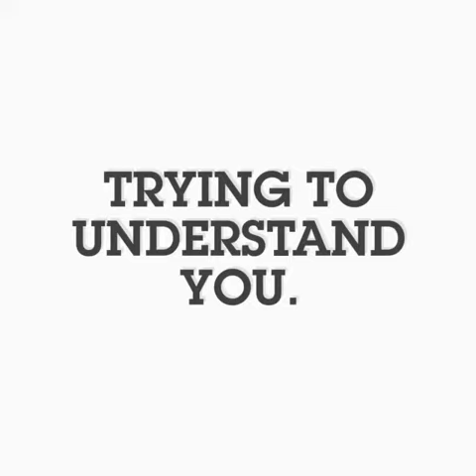Why dogs tilt their heads?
Why dogs tilt their heads? Lilach Itzhak , Remembering Muffin .